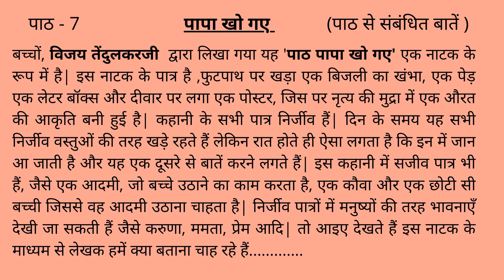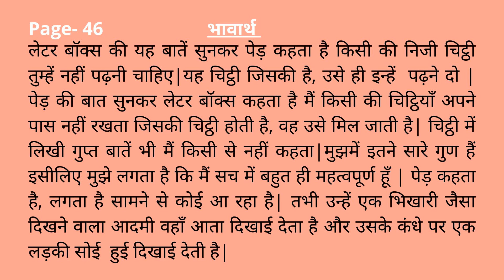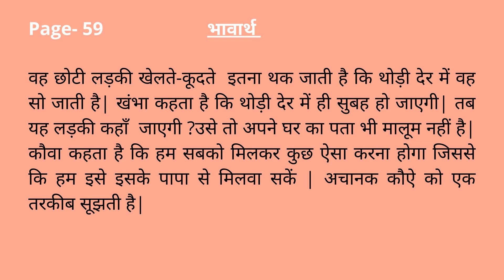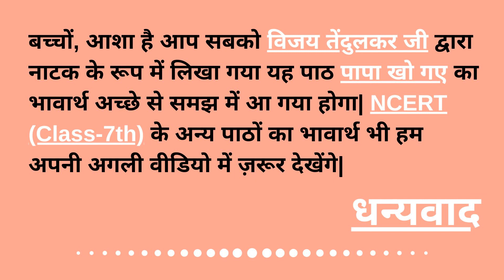Papa Kho Gaye(पापा खो गए ) Summary Vasant bhag-2 Class 7 ch-7//NCERT/Easy Explanation Papa Kho Gaye/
Papa Kho Gaye Ch-7 Class-7 Vasant-2 /इस पाठ के माध्यम से लेखक हमें यह सिक्षा देना चाहते हैं की मनुष्य अब इतना स्वार्थी हो गया है कि उसके मन से दया , ममता , करुणा जैसी भावनाएँ बिलकुल खत्म हो गई हैं|अपनी स्वार्थ सिद्धि के लिए वह गिरा हुआ काम भी करने को तैयार है|
vasant-2papakhogaye
class-7ch-7papakhogaye
Navneet Talks Is An You Tube Channel Focused On Providing Education Through These Videos In Hindi Language. Summaries And Solutions Of Hindi Text Book As Per CBSE And NCERT Syllabi For All Classes From 1st To 12th Standard.
class 7 hindi lesson 7 summary 1
class 7 hindi lesson 7 summary pdf
class 7 hindi lesson 7 summary 2
class 7 hindi lesson 7 summary 3
class 7 hindi lesson summary pdf
class 7 hindi lesson summary 2017
class 7 hindi lesson summary 1
class 7 hindi lesson summary free
class 7 hindi chapter
class 7 hindi ncert book
class 7 hindi chapter 1
class7 hindi chapter 2
class 7 hindi solutions
class7 hindi worksheets pdf
class7 hindi essays cbse
class7 hindi chapter 12 answers
class7 hindi ch5
hindi easy summary papa kho gaye natak
hindi easy summary papa kho gaye class 7
hindi easy summary papa kho gaye full story class
class 7th hindi chapter papa kho gaye summary
hindi summary papa kho gaye nataka youtube
hindi summary papa kho gaye natak
hindi summary papa kho gaye class 7
hindi summary papa kho gaye full story class 7
hindi summary papa kho gaye lesson 7 2
hindi summary papa kho gaye lesson 7 10
hindi summary papa kho gaye lesson 7 5
hindi summary papa kho gaye lesson 7 class 7 2
hindi summary papa kho gaye lesson 7 class 7 1
hindi summary papa kho gaye lesson 7 class 7 free